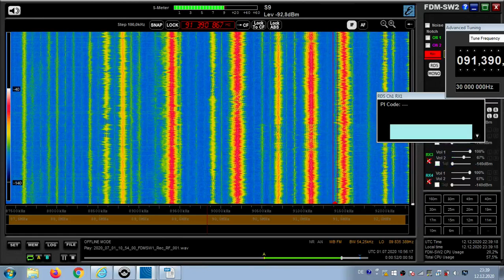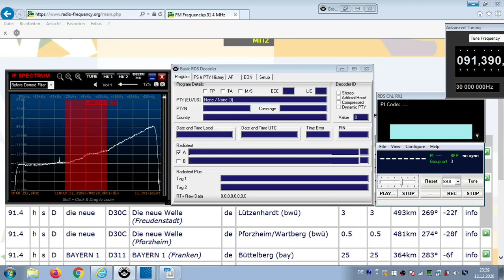FM DX TR - 010720 1055UTC - 91.4 Bayern 1 (E) Büttelberg (bay) 25kW 364km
91.4 – id-bayern 1
91.4 h s D BAYERN 1 D311 BAYERN 1 (Franken) de Büttelberg (bay)
527m 25kW 364km 283°